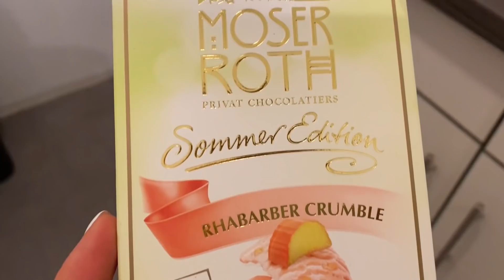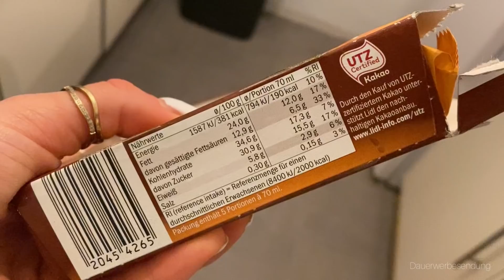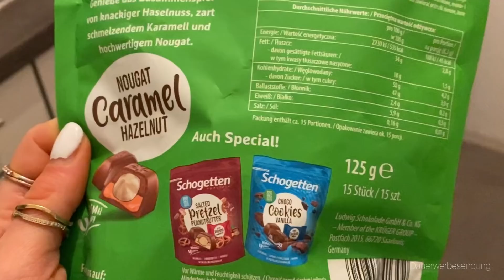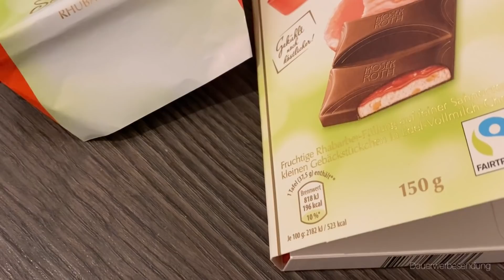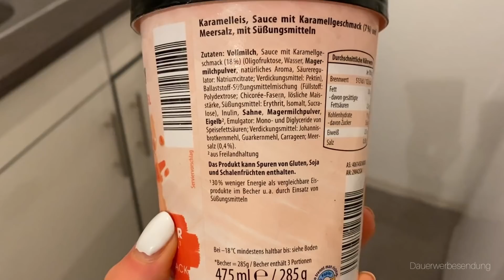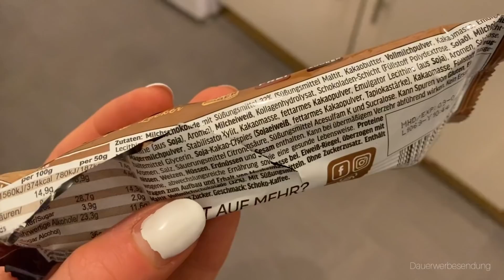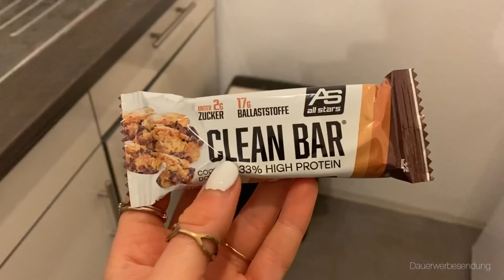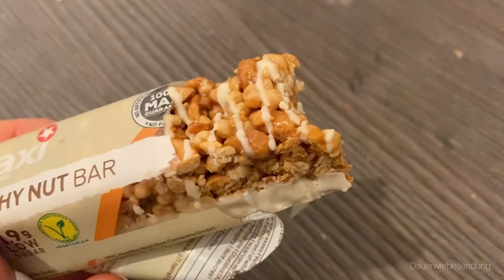YAAAY 🤩 FOOD NEUHEITEN bei Aldi, Lidl, Rossmann 🍫🍦🍰 Eis, Proteinriegel, Schoggetten etc.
FOOD NEUHEITEN ❤️ Was gibts im April an Food Neuheiten ?🤩 Schoggetten Bites, Raffaello & Low Calorie Eis von Aldi, Erdnuss Riegel Eis von Lidl & neue PROTEINRIEGEL bei Rossmann und vieles mehr !! Top oder Flop?